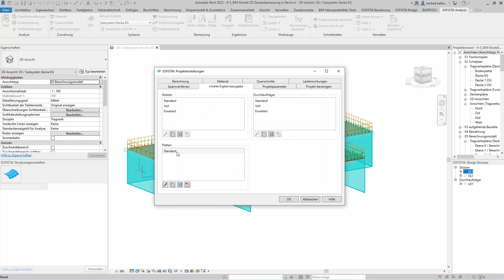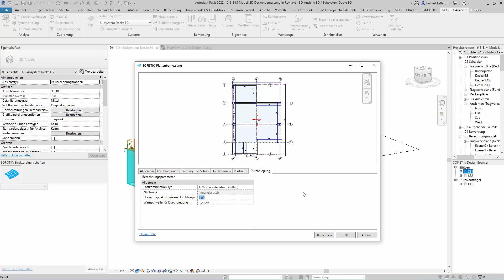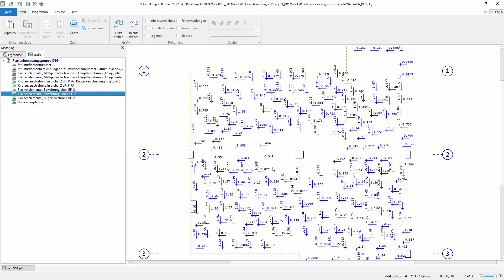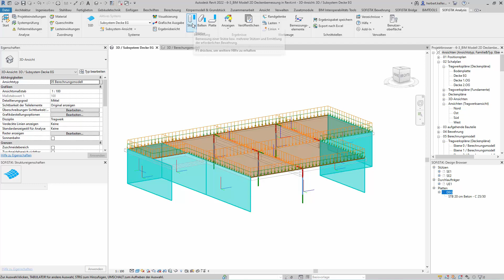SOFiSTiK Tutorial Teil 9 - BIM Modell 2D Deckenbemessung in Revit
In diesem Video sehen wir uns die Deckenbemessung am abgeleiteten 2D BIM Modell in Revit mit SOFiSTiK Analysis + Design an.
Das Programm erstellt automatisch die erforderlichen Lastfallkombinationen.
Neben den GZT Nachweisen für Biegung, Schub und Durchstanzen werden auch die GZG Nachweise für die Durchbiegung und die Rissbreite geführt.
Wir sehen außerdem, wie der Ausgabeumfang und -inhalt beeinflusst werden kann.